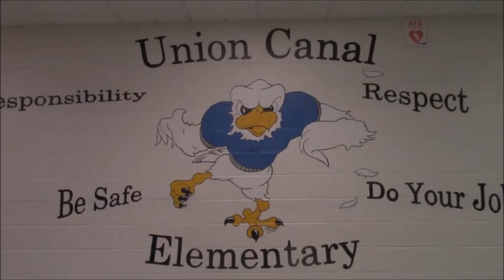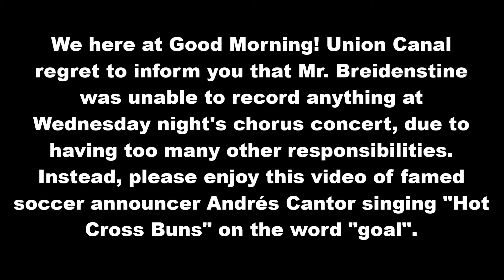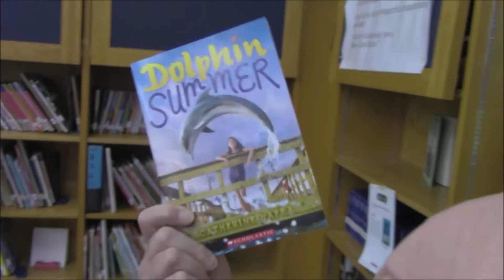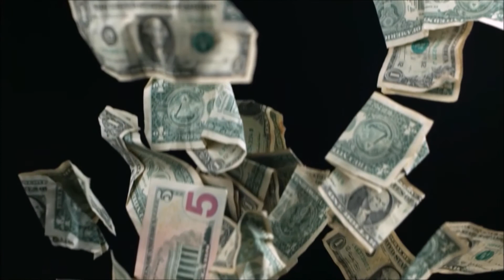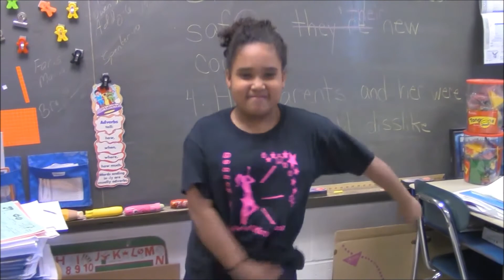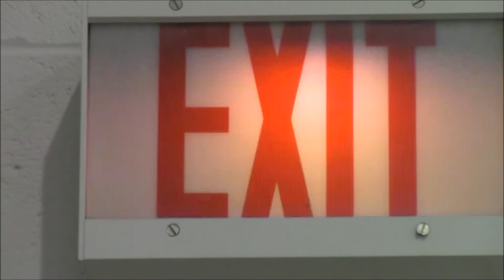May 3rd, 2018